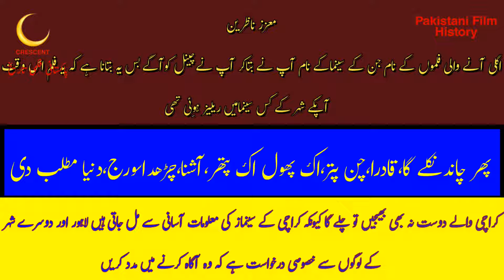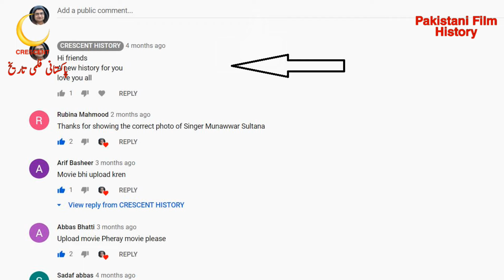Rangu Jutt | Rangu Jutt 1970 | Rangoo jat | Urdu/Hindi | CRESCENT HISTORY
Today we Present 108 Pakistani films in 1970 "Rangu Jutt"
"Rangu Jutt 1970" is the Social and Romantic film
its a Film of "Sudhir" and "Naghma"
GULFAM   Pakistan
Rangu Jutt
Rangu Jutt 1970
Bangla Film
Bangali
Bengali Film
Dhaka
India
Indian
Old Films
Entertainment
Film
Movie
Lollywood
Unreleased
Pakistani cinema
history
Pakistan Film History
Pakistani film
Horror
Song
Pakistani Movie